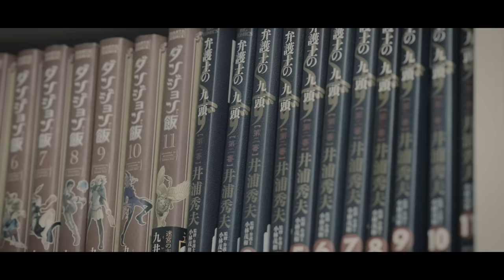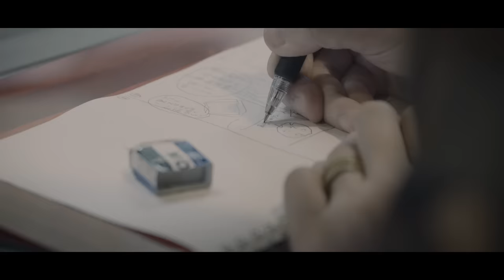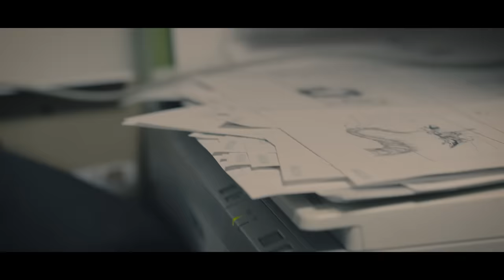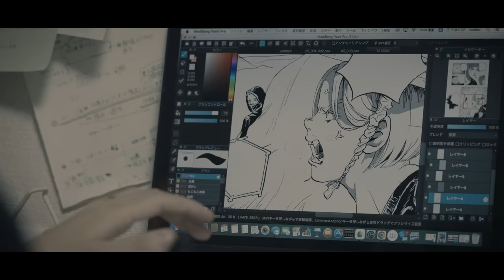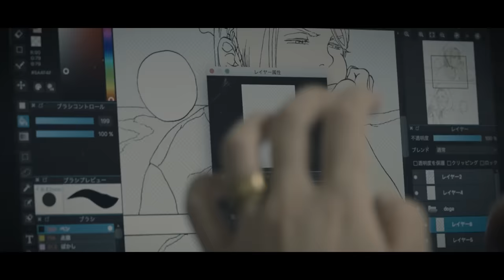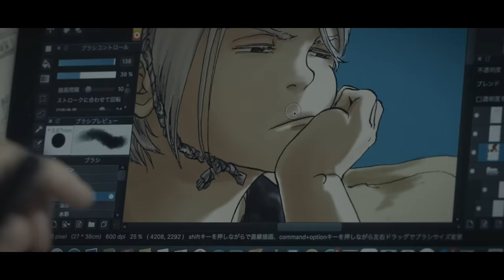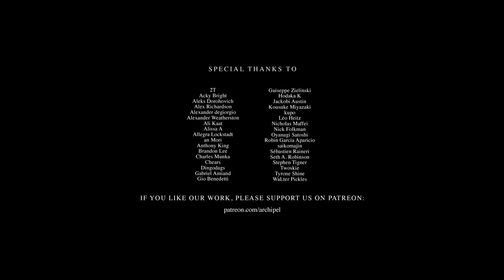Toryumon Takeda - Drifters in manga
English and French subtitles are available under the "CC" menu.

From "BADDUCKS" to "DOGA", we shed light on manga artist Toryumon Takeda, whose stories show flawed, yet endearing characters embarked together on an adventurous journey. She tells us more about her influences, her thoughts put in character creation and her posture towards manga.

『BADDUCKS』、『大好きな妻だった』の漫画家である武田登竜門に、ご自身の世界観、影響を受けた要素、漫画に対する向き合い方をお伺いしました。そして、2024年3月に発売予定の新たな長編シリーズとなる『DOGA』について、作品に注ぎ込んだ思いについて語っていただきました。

Archipelを支援されたい方、ぜひ私どものPatreonページを確認してください。